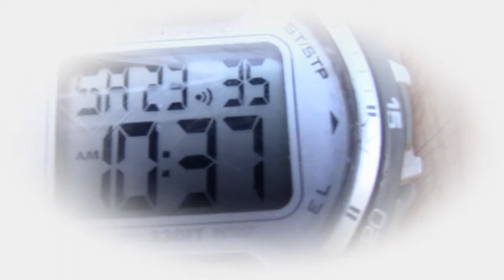Blue Devils v Herndon 1, 9-23-17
FPYC U13 Soccer  - Game #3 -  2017 Fall Season